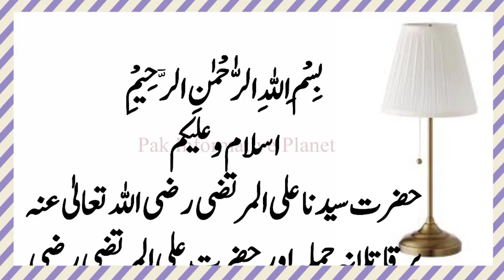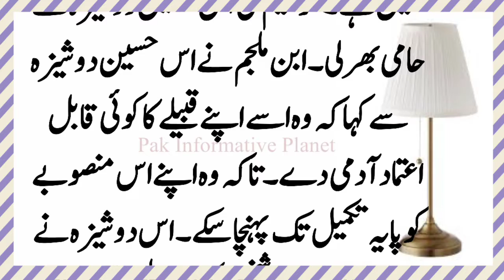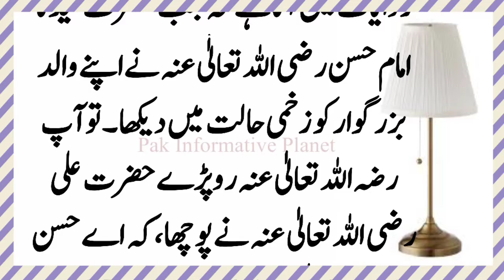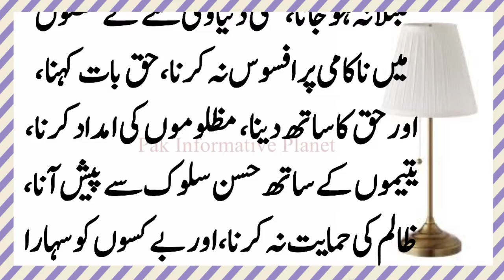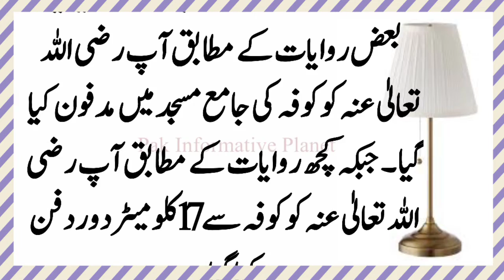Hazrat Ali ki shahadat ka waqia | Hazrat Ali ki shahadat kaise hui | Pak Informative Planet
Dear Youtube channel viewers! In this video, I am trying to explain about Hazrat Ali ki shahadat ka waqia. Hazrat Ali ki shahadat kaise hui. Please do watch complete video for in-depth information.

◻️Waqiat
◻️Moral Stories
◻️Urdu Kahani
◻️Hadees Shareef
◻️Hadees Mubarak
◻️Waqiat Sahaba Karam
◻️Moral Story
◻️Mufeed Baatein